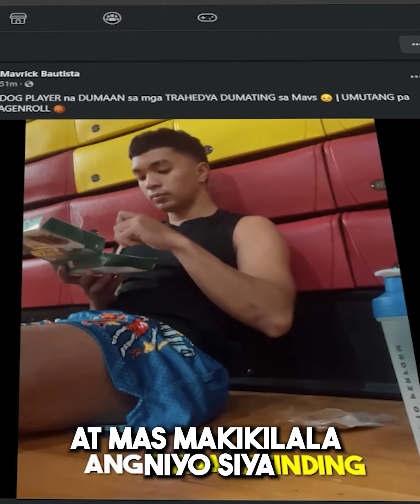MALUPET na player UMUTANG para MAG ENROLL sa Mavs 🤔 | ALEX BAGARES 💪🏻